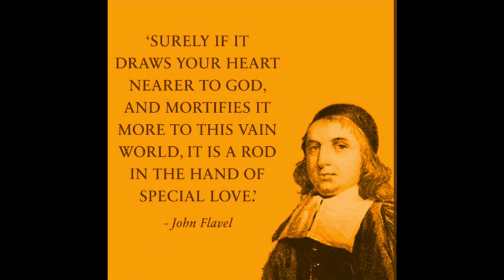The Admirable Love of God in Giving his Own Son for Us, by John Flavel.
~ John 3:16

Having yet therefore one son, his wellbeloved, he sent him also last unto them, saying, They will reverence my son. In this was manifested the love of God toward us, because that God sent his only begotten Son into the world, that we might live through him. Herein is love, not that we loved God, but that he loved us, and sent his Son to be the propitiation for our sins. And the Word was made flesh, and dwelt among us, (and we beheld his glory, the glory as of the only begotten of the Father,) full of grace and truth. But after that the kindness and love of God our Saviour toward man appeared,
~ Mark 12:6, 1 John 4:9-10, John 1:14, Titus 3:4

But God commendeth his love toward us, in that, while we were yet sinners, Christ died for us. For if, when we were enemies, we were reconciled to God by the death of his Son, much more, being reconciled, we shall be saved by his life. To wit, that God was in Christ, reconciling the world unto himself, not imputing their trespasses unto them; and hath committed unto us the word of reconciliation. Now then we are ambassadors for Christ, as though God did beseech you by us: we pray you in Christ's stead, be ye reconciled to God. For he hath made him to be sin for us, who knew no sin; that we might be made the righteousness of God in him.
~ Romans 5:8, Romans 5:10, 2 Corinthians 5:19-21

He that spared not his own Son, but delivered him up for us all, how shall he not with him also freely give us all things?
~ Romans 8:32

We love him, because he first loved us.
~ 1 John 4:19

1. The original spring or fountain of our best mercies, the love of God. The love of God is, either benevolent, beneficent, or complacential. His benevolent love, is nothing else but his desire and purpose of saving, and doing us good; so his purpose and grace to Jacob is called love, Rom. ix. 13. "Jacob have I loved;" but this being before Jacob was, could consist in nothing else but the gracious purpose of God towards him. His beneficent love, is his actual doing good to the persons beloved, or his bestowing the effects of his love upon us, according to that purpose. His complacential love, is nothing else but that delight and satisfaction he finds in beholding the fruits and workings of that grace in us, which he first intended for us, and then actually collated or bestowed on us. This love of benevolence, is that which I have opened to you, under the former head, God's compact with Christ about us, or his design to save us on the articles and terms therein specified.

The love of beneficence, is that which this scripture speaks of; out of this fountain Christ flowed to us, and both ran into that of complacency; for therefore he both purposed and actually bestowed Christ on us, that he might everlastingly delight in beholding the glory and praise of all this reflected on himself, by his redeemed ones. This then is the fountain of our mercies.

2. The mercy flowing out of this fountain, and that is Christ; The mercy, as he is emphatically called, Luke i. 72. The marrow, kernel, and substance of all other mercies. He gave his only begotten Son: This was the birth of that love, the like whereunto never brought forth before, therefore it is expressed with a double emphasis in the text, the one is the particle o{utw" so; "he loved the world;" here is a sic without a sicut: How did he love it? Why, he so loved it; but how much, the tongues of angels cannot declare. And moreover, to enhance the mercy, he is stiled his only begotten Son: to have given a Son had been wonderful; but to give his only begotten Son, that is love inexpressible, unintelligible.

3. The objects of this love, or the persons to whom the eternal Lord delivered Christ, and that is the [World.] This must respect the elect of God in the world, such as do, or shall actually believe, as it is exigetically expressed in the next words, "That whosoever believes in him should not perish:" Those whom he calls the world in that, he stiles believers in this expression; and the word [World] is put to signify the elect, because they are scattered through all parts, and are among all ranks of men in the world; these are the objects of this love; it is not angels, but men, that were so loved; he is called filanqrwvpo" a Lover, a Friend of Men, but never filagelo" or filokiso" the Lover or Friend of Angels, or creatures of another species.

takeupcross